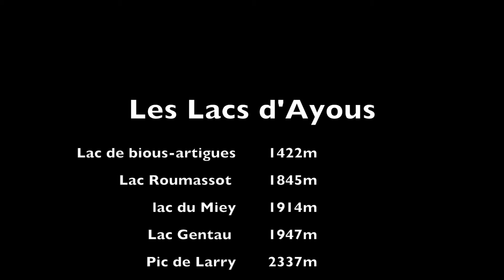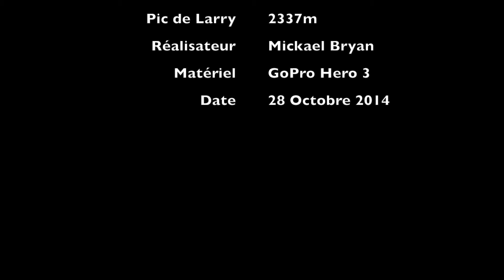Les Lacs d'Ayous